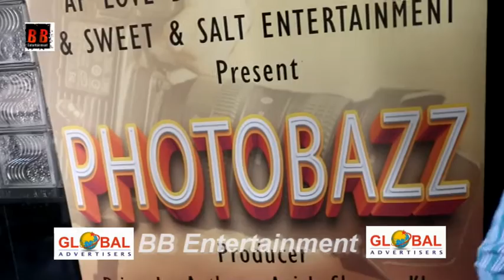Photobazz Film - Song Recording Mahurat Producer Anish Sharon Khan - Priyanka Anthony